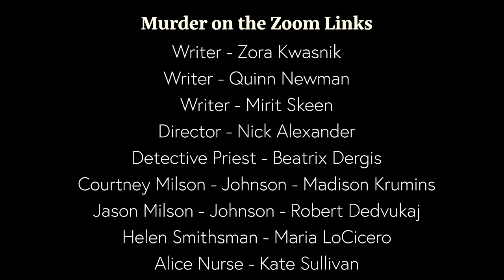Red Eye - Fall 2020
The RC Players Presents: Red Eye Fall 2020!

CAST AND CREW:

Produced by Christopher Wong
Edited by Steven Son and Mitchell Salley

“Bromeo and Dudeliet”

Written by Madison Krumins, Will McClelland, and Darby Williams
Directed by Mirit Skeen

Bromeo - Cami Robinson
Dudeliet - Jacqui Anthenien
Friar Chad - Brian Katanov
Mercutio - Marissa DeLeon
Tybalt - Quinn Newman

“Murder on the Zoom Links”

Written by Zora Kwasnik, Quinn Newman, and Mirit Skeen
Directed by Nick Alexander

Detective Priest - Beatrix Dergis
Courtney Milson - Johnson - Madison Krumins
Jason Milson - Johnson - Robert Dedvukaj
Helen Smithsman - Maria LoCicero
Alice Nurse - Kate Sullivan

UPCOMING RCP SHOWS:

The Dance of Death by August Strindberg… Coming Soon!
Dracula by Joe Pine… Coming Soon!